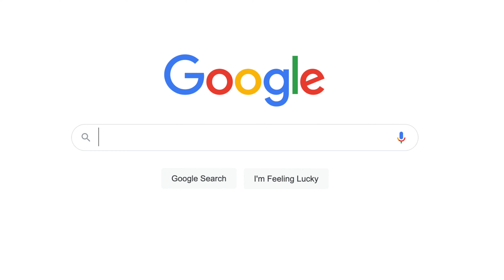Siren Craft Brew